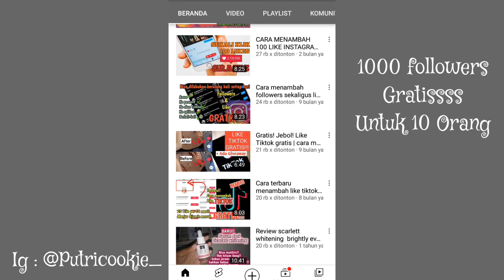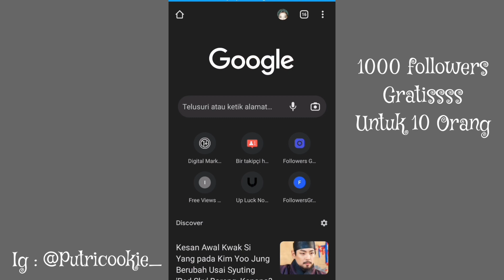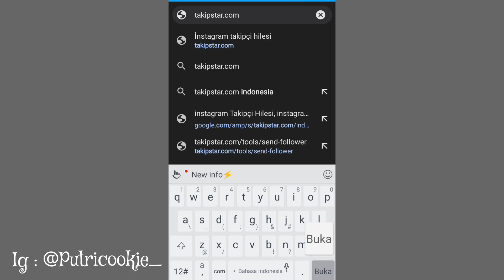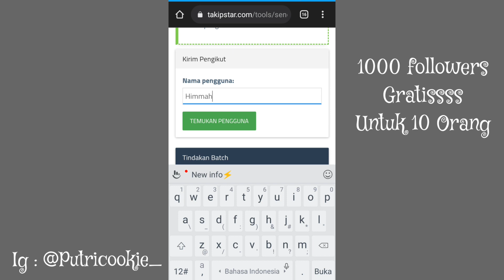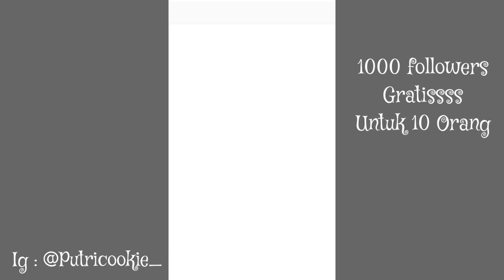1x Klik 200 Followers & Like Instagram Real Bertambah - Free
Bismillahirrohmanirrohim

1x Klik 200 Followers & Like Instagram Real Bertambah - Free

SYARAT GIVEAWAY Followes (setiap hari) & Bagi2 Saldo Dana, Ovo, Sopay ( Setiap bertambah 10k subs ) :

3. KOMEN USERNAME Tiktok / IG + Doa Kalian Untuk Diri Kalian Sendiri (exp : Semoga Diriku menjadi orang sukses ig @rusiana ) DI semua Video Terbaruku, Karna Aku pilih Pemenang Dari Random Video juga
4. TONTON VIDEO MINIMAL 3 MENIT AGAR KOMENTAR MU MENJADI KATEGORI KOMENTAR TERATAS (jd Kemungkinan menang Lebih Besar)
5. FOLLOW INSTAGRAM AKU DI SINI

SEMOGA BERUNTUNG

- Ada 4 orang Pemenang Saldo Sopay
- dan 10 Pemenang Followers Per Hari